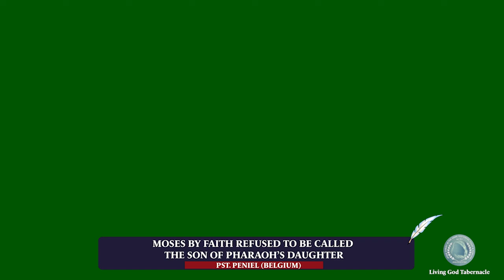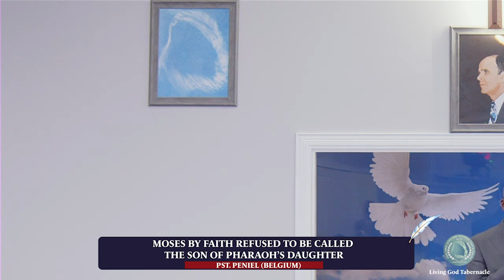MOSES REFUSED TO BE CALLED THE SON OF PHARAOH'S DAUGHTER - Pst PENIEL (BELGIUM)